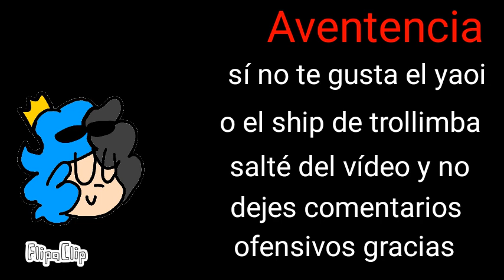🔞Trollimba🔞(usen audífonos) 7u7